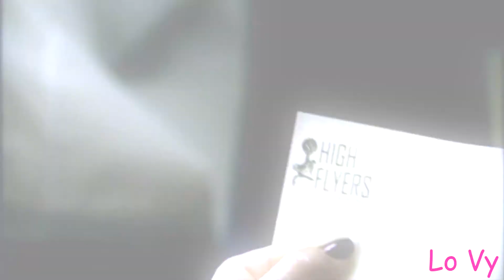One Tree Hill cast - Broken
Images from The CW & WB
song : broken by Lifehouse